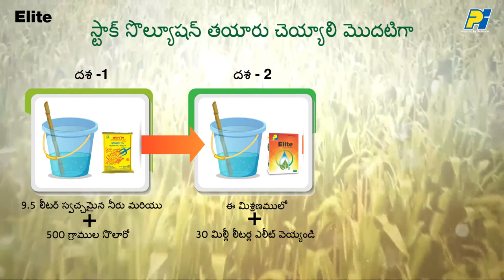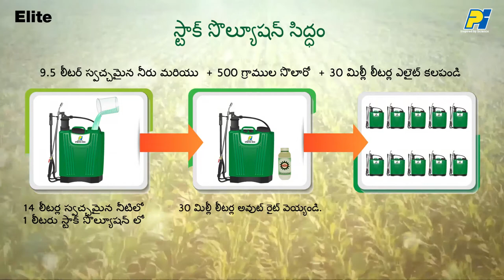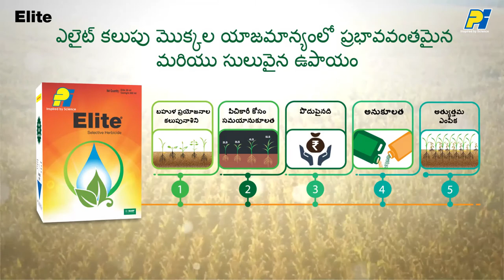అవ్వండి ఎలైట్ , ఎంచుకోండి ఎలైట్ | PIindustries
కలుపులు మొక్కజొన్న పంటకు అన్నిటికంటే పెద్ద శత్రువు మరియు వీటిని నియంత్రించడం పెద్ద సవాలుగా మారింది

జర్మన్‌ టెక్నాలజీ గల ఎలైట్‌- చేస్తుంది కలుపులను సర్వనాశనం.

చేస్తుంది పంటను బ్రహ్మండంగా.

వినియోగించవలసిన సరైన మోతాదు మరియు సరైన పద్ధతి తెలుసుకోండి.

ఈ వీడియో ద్వారా ఎలైట్‌ యొక్క సామర్థ్యాన్ని తెలుసుకోండి.